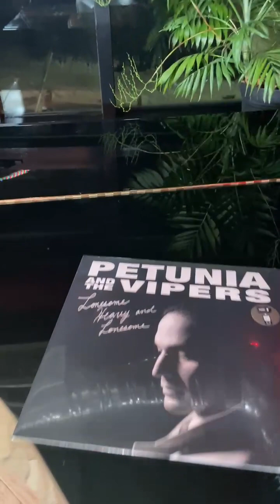unknown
Thank you petunia, nathan and all you beautiful people that came out tonight for an epic show!